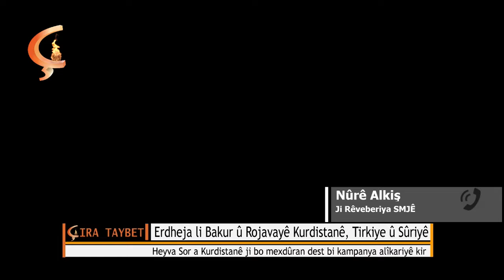Çira Taybet | Erdhej Heyva Sor dest bi kampanya alîkariyê kir